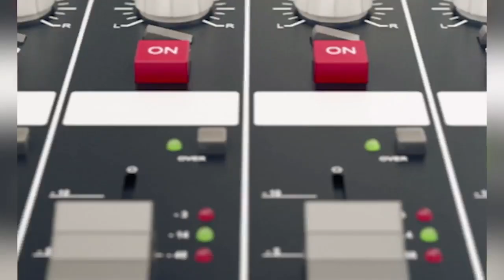A-Z Of Buying Agricultural Land | EP 521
Are you considering farming as your next investment option? If yes, then this is the video for you.
Welcome to the Private Property Podcast. On today's show, we will discuss everything you need to know before buying agricultural land in South Africa.